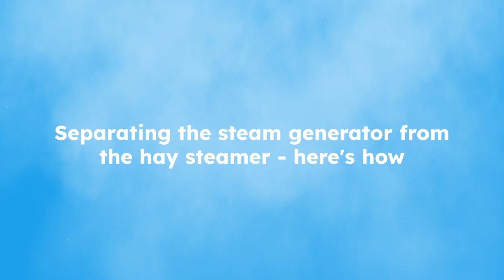nuveq hay steamer: Separating the steam generator from the hay steamer 3